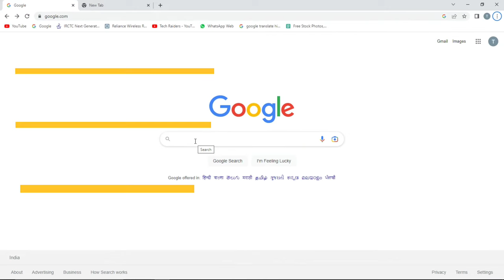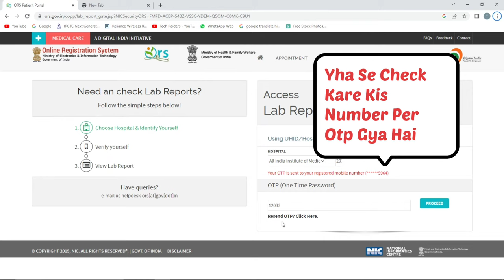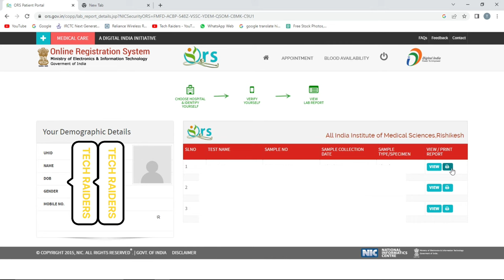Download Lab Report Online any Hospital | Government Hospital Report | Lab Report Kese Download kare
Hello friends, I have shown in this video how to download and print any government hospital lab report through ORS patient portal online and go directly to the doctor for treatment. watch the video for the full process i hope you like the video also information. thanks for reading.

Queries Solved :
aiims online report kaise dekhe
aiims jodhpur report online
aiims ki report kaise dekhe
aiims blood report kaise dekhe
aiims patna report online
aiims bhubaneswar report
aiims mri report
aiims hospital ki report online kaise dekhe
aiims bhopal lab report
aiims_jodhpur_patient_report
lab report kaise dekhe
lab report kaise nikale
aiims lab report
any government lab report download
government hospital report
pathology report kaise dekhe
aiims report online
aiims report partha
download online lab report aiims
ORS patient portal
any blood report download
sms hospital ki online report kaise dekhe
How to Book Appointment at aiims Delhi

My Equipment's :
Tripod For Smartphone
Camera Tripod
Wireless Mouse
Lenovo ThinkPad

Mohit Singh
Dehradun Uttarakhand (India)  @tech-raiders